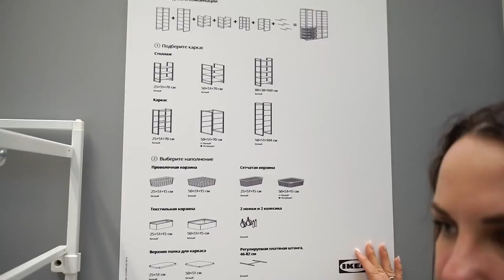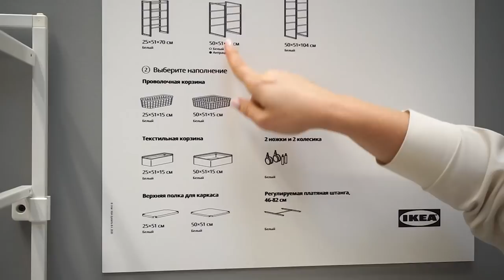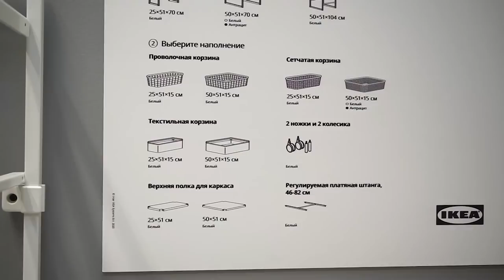ЙОНАКСЕЛЬ система открытых стеллажей - IKEA .Детальный обзор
⏩⏩⏩📑ТАЙМКОД 📑⏪⏪⏪
2:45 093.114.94 рама со штангой
3:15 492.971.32 рама с корзинами
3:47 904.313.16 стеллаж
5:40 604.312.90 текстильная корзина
6:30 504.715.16 каркас + 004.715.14 сетчатая корзина
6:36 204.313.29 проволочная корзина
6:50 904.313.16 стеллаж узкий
7:04 готовое решение
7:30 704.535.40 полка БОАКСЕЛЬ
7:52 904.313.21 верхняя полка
10:10 готовое решение
10:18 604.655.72 раздвижная полка БОАКСЕЛЬ

Наши контактные данные.
430003 республика Мордовия. город Саранск. ул.Большевистская 85
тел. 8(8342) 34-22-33